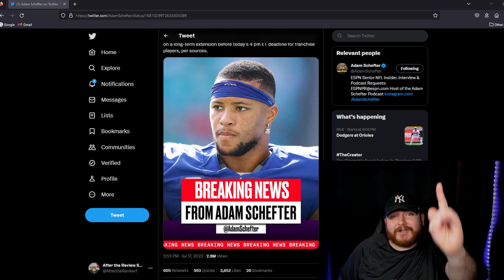Saquon Barkley & Josh Jacobs Holdingout! Will Both Guys Miss Week 1???